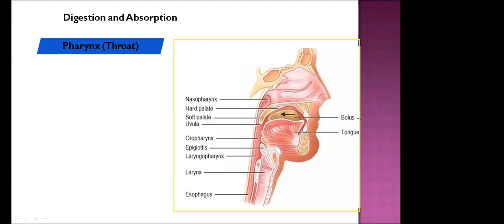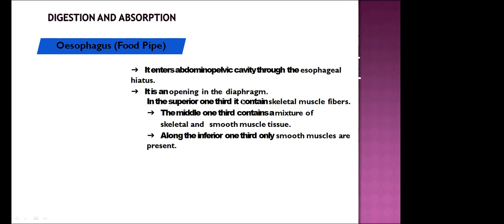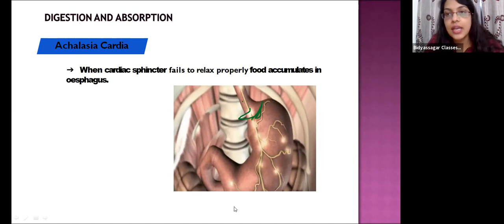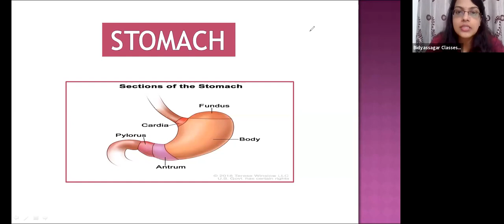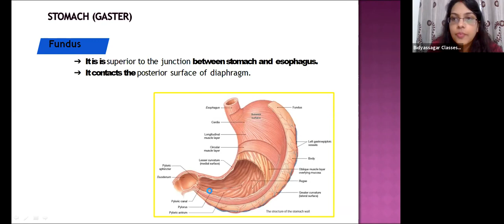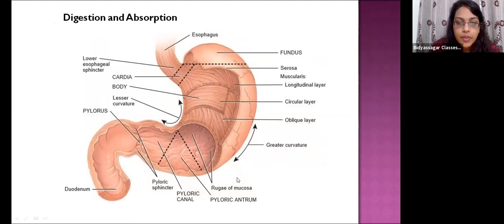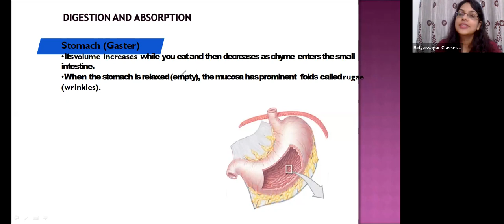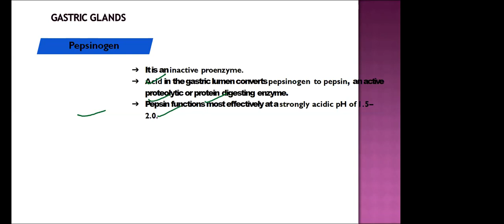Digestion and Absorption || OUAT || NEET || Zoology